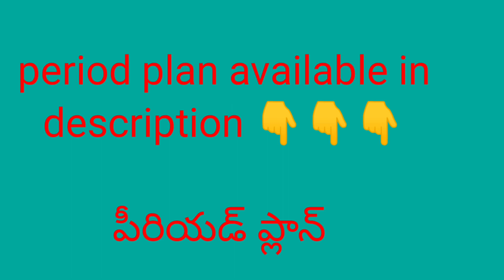model period plan పీరియడ్ ప్లాన్ 5వ తరగతి